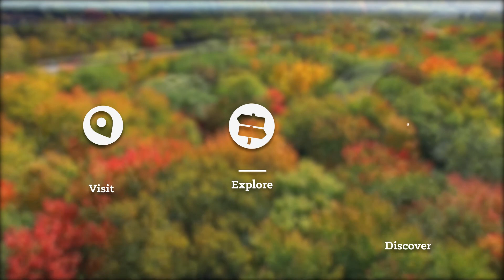Autumn in Maine's MidCoast & Islands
Discover Maine's MidCoast & Islands in the Fall, for the spectacular views, crisp air, and an amazing road trip up Maine's most beautiful coastline.